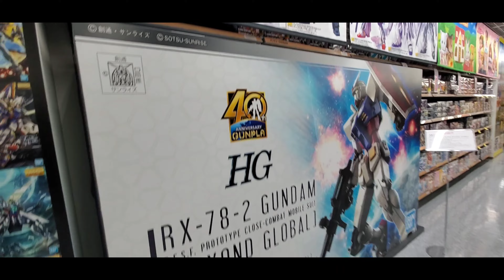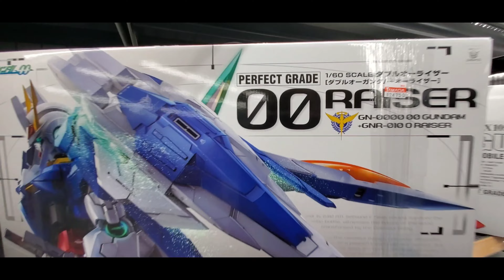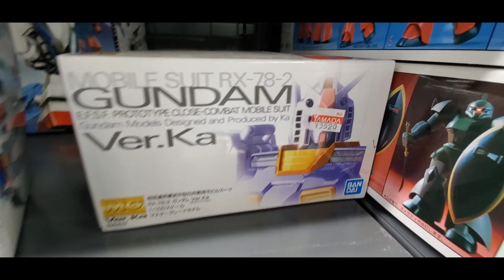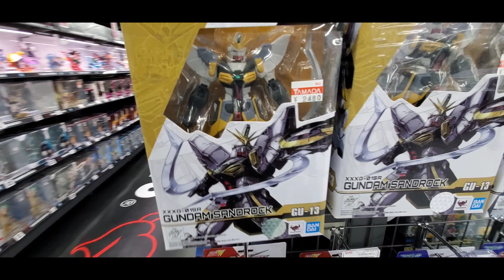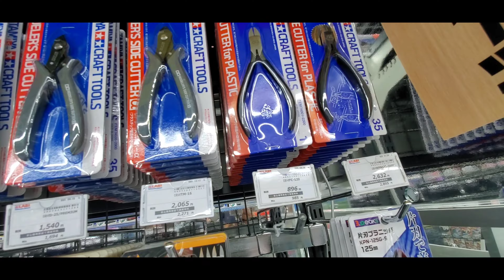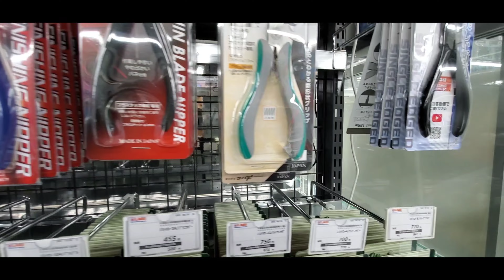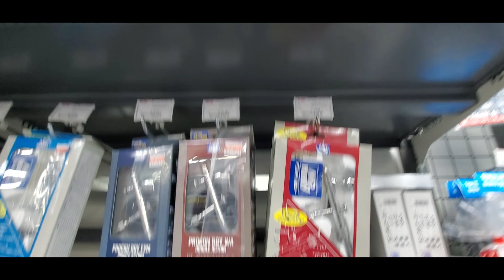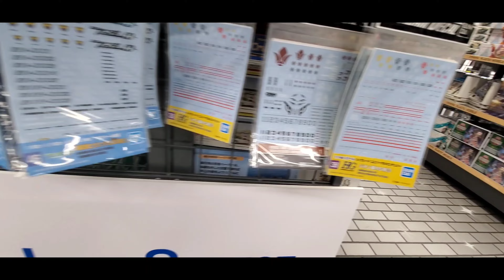GUNDAM HUNTING @ YAMADA DENKI 2.0 [20%OFF]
FACEBOOK PAGE GUNDAM HUNTER